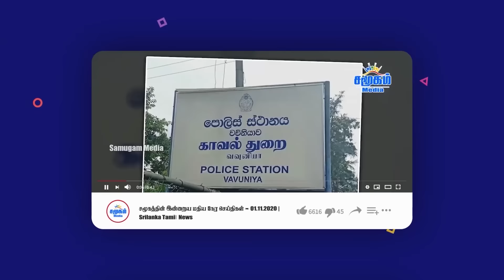ஹிஸ்புல்லாவின் புதிய தலைவர் யார் ? | அதிரடியில் இறங்கிய படைகள் | Samugam Media